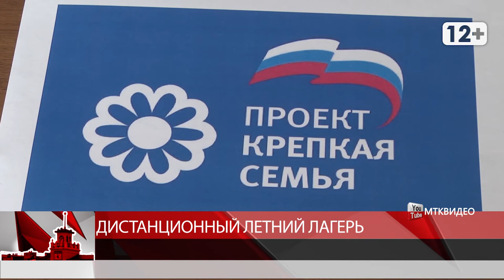Дистанционный Летний лагерь